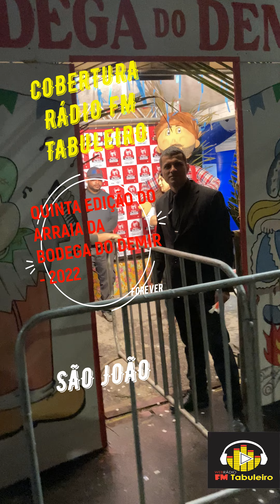5° EDIÇÃO DO ARRAIA DA BODEGA DO DEMIR | Rádio Tabuleiro faz o registro do evento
O arraia tradicional da bodega do demir com varias atrações musicais | Organizado e foi um sucesso | Radio Tabuleiro esteve no evento e fez alguns registros em vídeos e fotos veja a PARTE 1

ZAP: 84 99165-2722 / 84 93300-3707

- QUERO CRIAR UM CANAL DE YOUTUBE SEM APARECER!

- CYBERCLASS - ACESSO TOTAL A TODOS OS CURSOS - TRILHA DE SUCESSO!